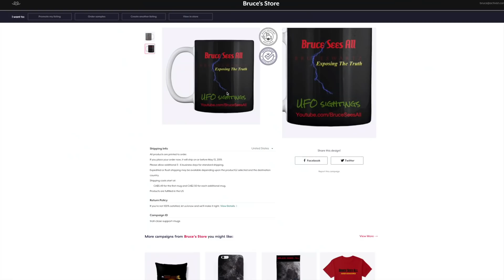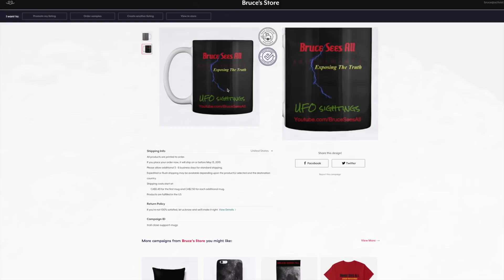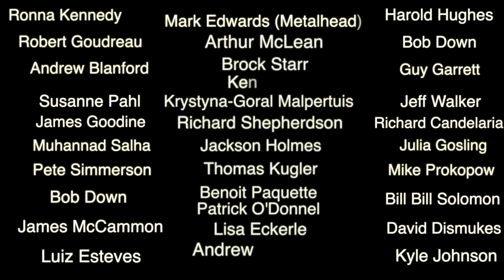Infrared UFO's Sky Watch & The Lunar Surface Live Telescope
Intro music Bruce Swart Ending track by Bruce Swartz
Welcome ...Bienvenue

Infrared infrarouge camera and a mysterious event... also live footage of the moon's surface...